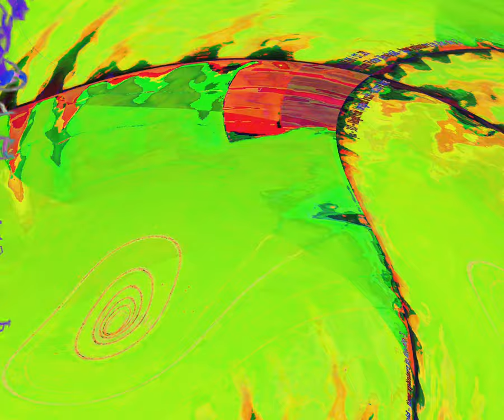[EPILEPSY WARNING] Movie 24 03 13 03h45m06s